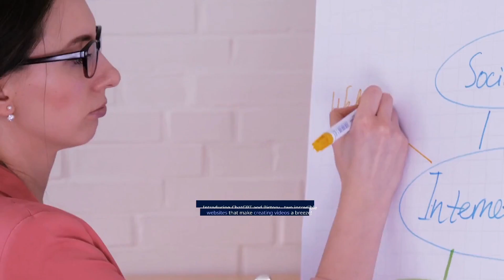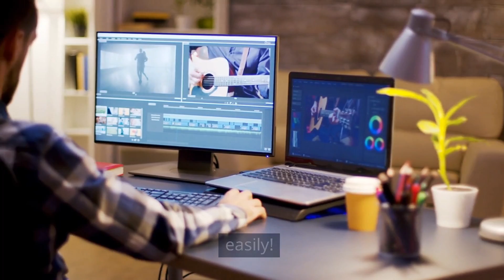Easily Create VIRAL YouTube Videos for FREE Using ChatGPT + Pictory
In this video I show you how to create videos with Pictory using ChatGPT.

Take your content creation to the next level with ChatGPT and Pictory! In this video, you'll learn how to create viral Youtube videos for free easily. Use ChatGPT and Pictory to make money with a faceless or cash cow Youtube channel.

Using Pictory, you can turn your scripts into stunning video sales letters with stock footage, music, and voiceovers in minutes without any technical skills or software downloads. And with ChatGPT, you can extract valuable video snippets from your Zoom, Teams, and Webinar recordings and share them across social media for maximum impact.

Get started and quickly Create videos with Pictory!

Hopefully, with the Pictory video example, you will see how powerful this program is, and it will hopefully open up your mind to what you can create with it.

You can use Chatgpt + Pictory to create unlimited ai videos.